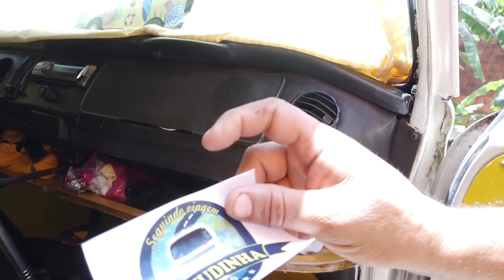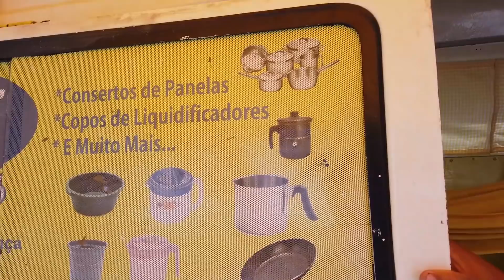CADA DIA UMA NOVIDADE NO CEARÁ, SAÍMOS DA CAPITAL, JÁ ESTAMOS EM AQUIRAZ CE #1008/20 Nois Pelo Mundo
Estamos participando de um encontro que foi organizado pelos amigos kombeiros de Fortaleza e região para nos dar as boas vindas na cidade. Neste evento conhecemos muitas pessoas e fizemos muitas amizades.

Fomos convidados para conhecer um sítio de um casal que estava lá, o Freitas e a Silvia, em Aquiraz, município bem próximo a Fortaleza. Aceitamos o convite!

Fortaleza

Fortaleza é um município brasileiro, capital do estado do Ceará, situado na região Nordeste do país. Distante 2 285 km de Brasília, capital federal, a cidade desenvolveu-se às margens do riacho Pajeú, e sua toponímia é uma alusão ao Forte Schoonenborch, o qual deu origem ao município, construído pelos holandeses durante sua segunda permanência no local, entre 1649 e 1654. O lema de Fortaleza, presente em seu brasão, é a palavra em latim Fortitudine, que, em português, significa "força, valor, coragem".

Está localizada no litoral Atlântico, a uma altitude média de dezesseis metros, com 34 km de praias. Fortaleza possui 313,140 km² de área e 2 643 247 habitantes estimados em 2018, além da maior densidade demográfica entre as capitais do país, com 8 390,76 hab/km². É a maior cidade do Ceará em população e a quinta do Brasil. A Região Metropolitana de Fortaleza é a sexta mais populosa do Brasil e a primeira do Norte e Nordeste, com 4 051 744 habitantes em 2017. É a cidade nordestina com a maior área de influência regional e possui a terceira maior rede urbana do Brasil em população, atrás apenas de São Paulo e do Rio de Janeiro.

Fortaleza foi em 2016 a décima cidade mais rica do país em PIB e a 2ª mais rica do Nordeste, com 60 bilhões de reais. Possui, ainda, a terceira região metropolitana mais rica das regiões Norte e Nordeste. É importante centro industrial e comercial do Brasil, com o oitavo maior poder de compra municipal da nação. No turismo, a cidade alcançou as marcas de segundo destino mais desejado do Brasil e quarta cidade brasileira que mais recebe turistas de acordo com o Ministério do Turismo.  A BR-116, a mais importante rodovia do país, começa em Fortaleza. O município faz parte do Mercado Comum de Cidades do Mercosul.

Batizada de Loira Desposada do Sol pelos versos do poeta Paula Ney, a metrópole cearense é a terra natal de brasileiros de grande renome como o ex-presidente Castelo Branco e Dom Hélder Câmara, assim como Capistrano de Abreu, Gustavo Barroso, Casimiro Montenegro Filho, José de Alencar, Karim Aïnouz, Maurício Peixoto e Rachel de Queiroz. É a capital brasileira mais próxima da Europa, a 5 608 km de Lisboa, em Portugal.

Aquiraz

Aquiraz é um município brasileiro no litoral do estado do Ceará, Região Nordeste do país. Pertence à Mesorregião Metropolitana, à Microrregião de Fortaleza e à Região Metropolitana de Fortaleza. Sua população estimada em 2019 foi de 80 271 habitantes.

Situada a 32 km de Fortaleza, a cidade de Aquiraz guarda em suas raízes as tradições indígenas e do colonizador europeu, não esquecendo os marcantes traços da cultura africana espalhados em todo município.

A então vila foi criada pela ordem régia de 13 de fevereiro de 1699, efetivamente instalada em 27 de junho de 1713. Tornou-se, portanto, sede administrativa da capitania do Ceará Grande até o ano de 1726, ou seja, foi capital do Ceará até o ano de 1726, quando a capital foi transferida para Fortaleza.

Turismo

Atualmente, Aquiraz possui o segundo maior parque hoteleiro do Ceará, segundo dados da Secretaria Estadual do Turismo.

Os principais atrativos naturais são os seus 36 km de praias (Porto das Dunas, Prainha, Praia Bela,Presídio, Iguape, Barro Preto e Batoque). A sede do município é guardiã de um rico patrimônio histórico, colocando o município em lugar de destaque no cenário nacional.

Sua ocupação inicial era de casas de veraneio, dada à proximidade de Fortaleza. Recentemente, Aquiraz tem recebido investimentos privados de pequeno, médio e grande porte, e o poder público tem investido em projetos de infra-estrutura e qualificação da mão-de-obra, com o objetivo de preparar o município para a demanda crescente de turistas. Vale destacar também o empenho da Secretaria de Turismo do município em organizar toda a cadeia produtiva que se beneficia do turismo, atraindo eventos importantes e sendo protagonista da principal regata de jangadas do Estado, agregando cultura e arte - o Navegarte.

O turismo é uma importante fonte de renda, devido a cidade velha, sua arquitetura barroca portuguesa e o Museu Sacro São José de Ribamar.